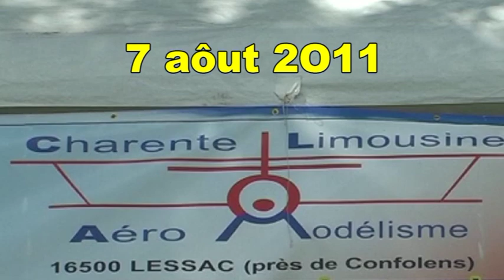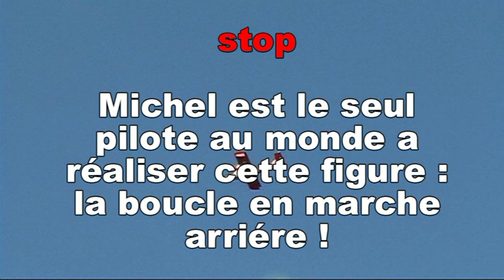Hydravions à ANSAC sur VIENNE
Un merveilleux coin de Vienne dans le Cofolentais